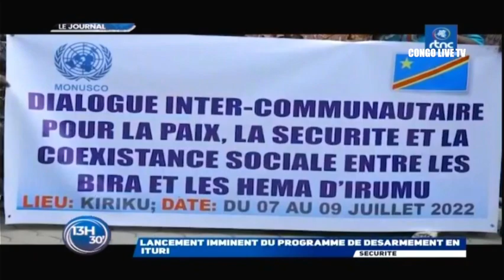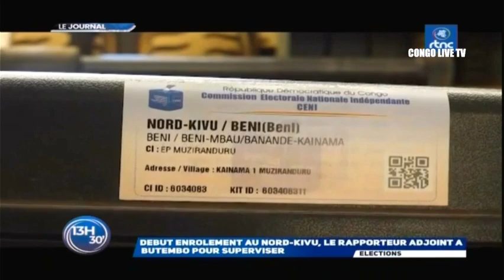🔴RDC : SUIVEZ LE GRAND JOURNAL DE CE MARDI LE 21.02.2023 RTNC EDITION 07H00